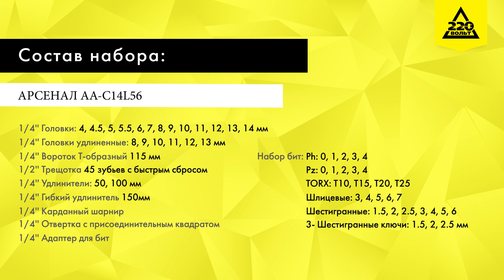Обзор Набор инструментов универсальный АРСЕНАЛ AA-C14L56